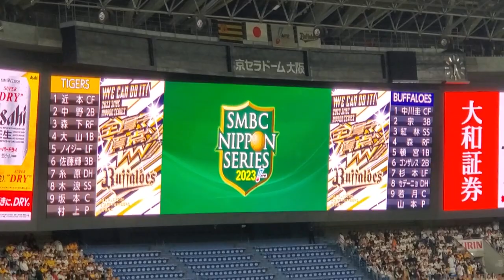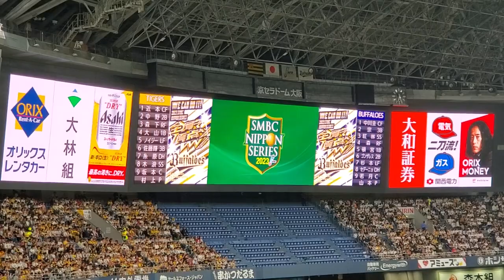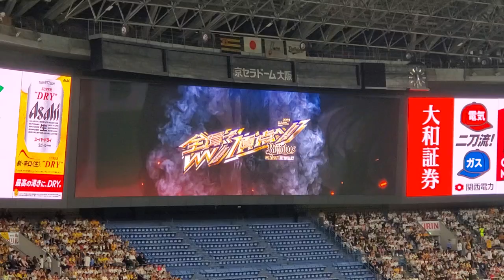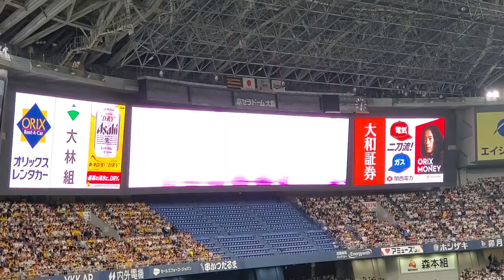試合開始 2023年11月4日(土) 京セラドーム大阪